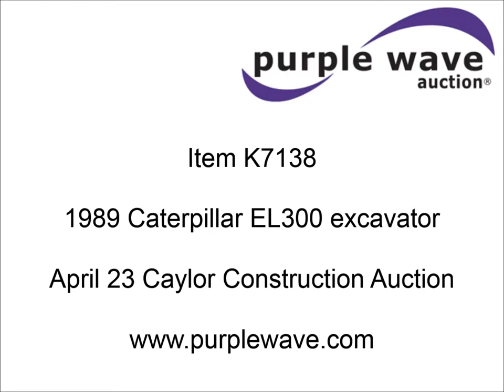1989 Caterpillar EL300 excavator for sale | sold at auction April 23, 2015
1989 Caterpillar EL300 excavator
2,636 hours on meter
Caterpillar 3306DT turbo diesel engine
Serial 10Z15232
Hydrostatic transmission
Front work lights
13&#039;2" stick length
Eight bottom rollers
31.5"W steel tracks
56"W bucket
One owner
Serial 4NF00789